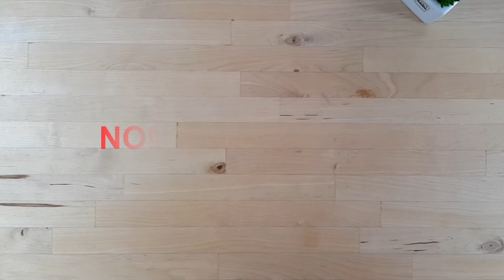NOM Vanille Haferflocken | Rezepte von NOM Sportsfood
Hey Leute,
in diesen Video zeig ich euch, wie ich mir in nur 3 Minute richtig leckere Vanille Haferflocken zaubere.

die sind so einfach und sehr lecker.

Das ist an intensiven Trainingstagen mein Frühstück. Zusammen mit Früchten ist es ein extrem leckeres Frühstück. Es versorgt mich während des Trainings stetig mit Energie.

Einfach zum sterben lecker...

NOM CHIA-PUDDING
1 PORTION

ZUTATEN
125 g Haferflocken
300 ml ungesüßte Mandelmilch
30 g NOM Proteinpulver, Geschmack Vanille
 NOM INTERVALL –intensives Training

ZUM SERVIEREN
1 Nektarine oder Apfel
1/2 Tasse frische oder gefrorene Beeren

ZUBEREITUNG
1. Haferflocken mit Mandelmilch kochen, bis alles weich ist.
2 10 Minuten abkühlen lassen.
3. NOM Protein Pulver dazugeben.
4. Früchte untermischen
5. Genießen

HINWEIS
Du kannst die Haferflocken am Abend machen und über Nacht im Kühlschrank aufbewahren.
Perfekt, um am Morgen Zeit zu sparen.
Am Morgen einfach das NOM Protein Pulver untermischen.